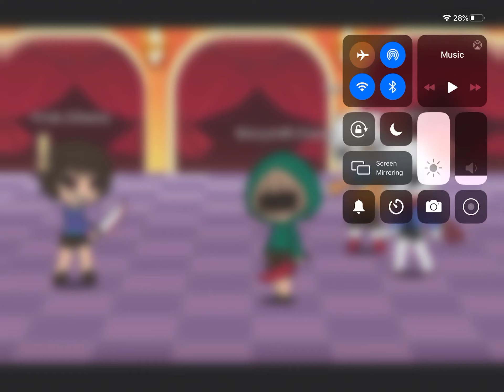Bad Time Trio In Gacha Life 2 (The Actual Fight)(Short).